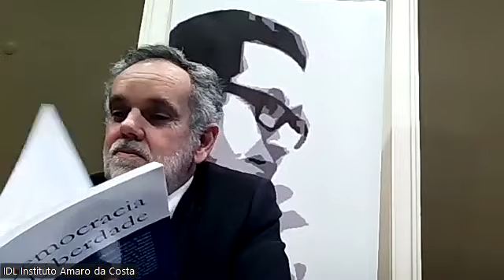Conversa sobre "O Sistema de Justiça" com Pedro Barbas Homem 21/02/2024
O IDL promoveu na sua Sede, uma conversa sobre o Sistema de Justiça. Tivemos como convidado para participar nesta conversa,  o Professor Doutor Pedro Barbas Homem,  Professor Catedrático da Faculdade de Direito de Lisboa e ex- Director do Centro de Estudos Judiciários (CEJ).